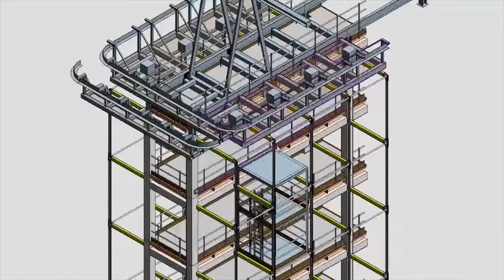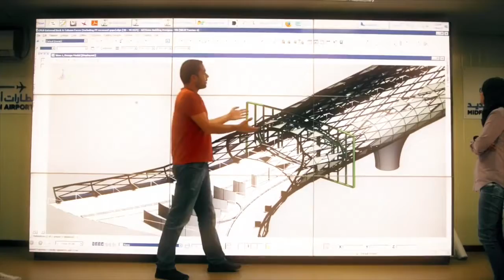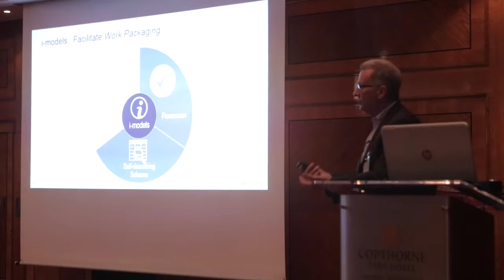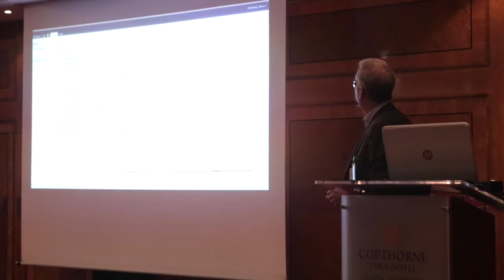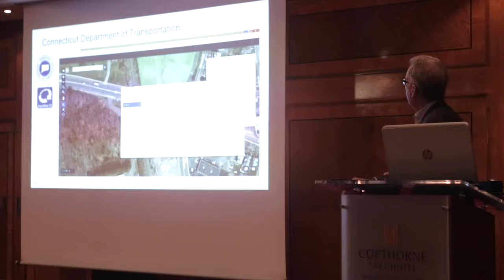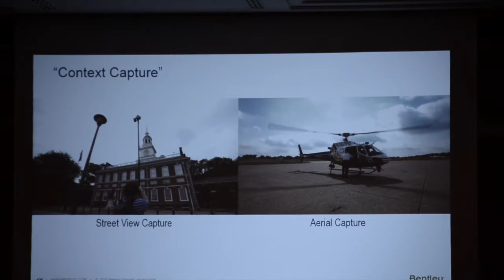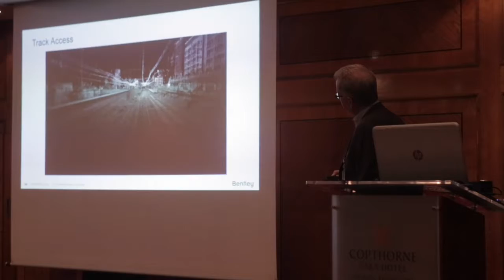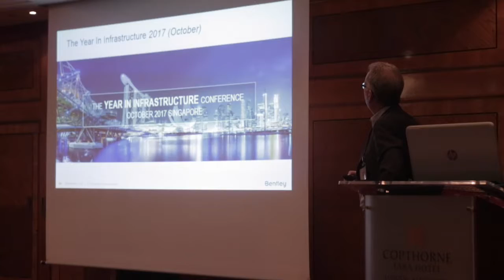KEYNOTE PRESENTATION BY GREG BENTLEY